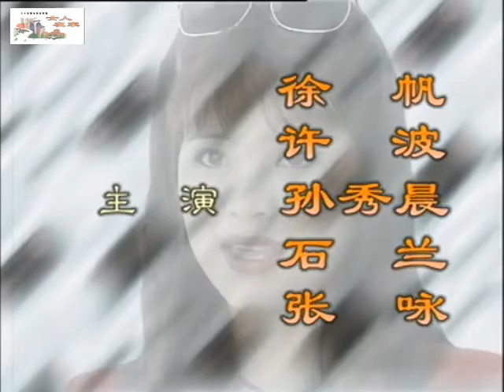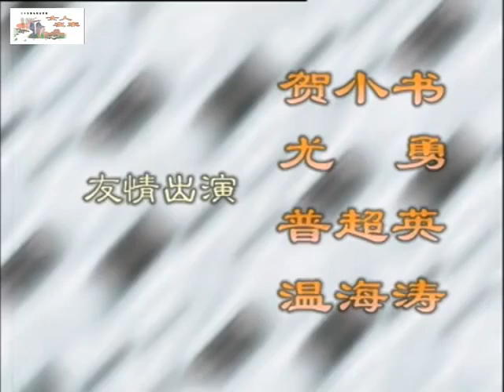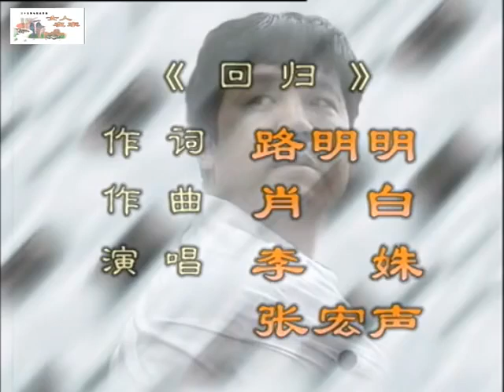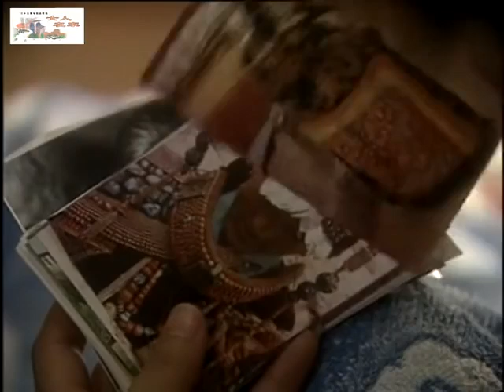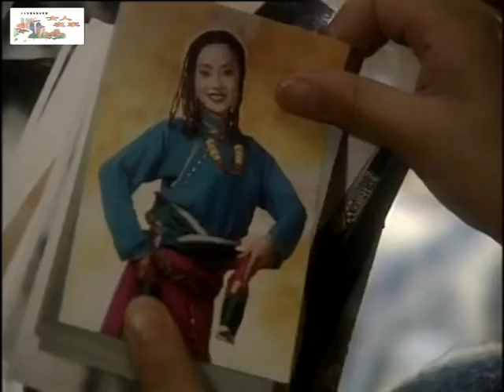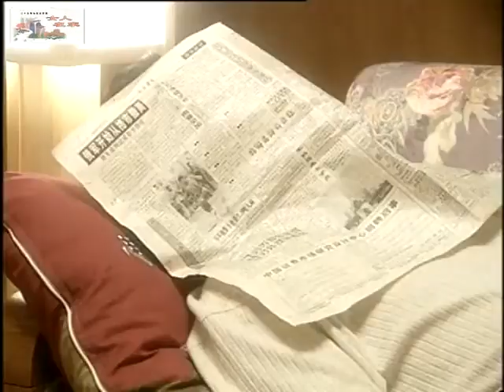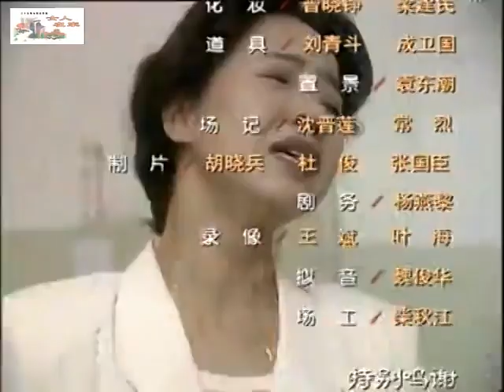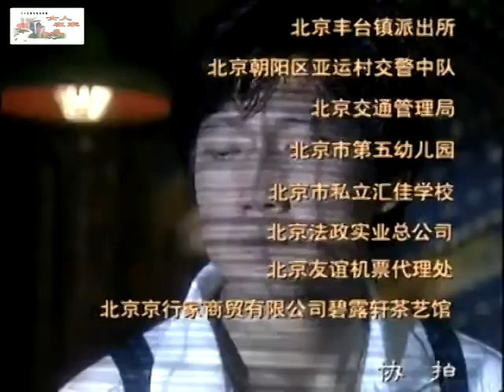【FULL】 欲望防线 EP14 | ♥徐帆 周杰 ♥ | 寂寞的夜,孤独的心，欲望的防线一触即溃♥出轨 小三 地下情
剧名：欲望防线
又名：女人在家
主演：徐帆
剧情介绍：几个老公常年不在家的女人，自己都有自己的工作，但在工作之余，却很空虚与无聊。每天在家等待着老公打电话回家，或者老公能在工作之余抽空回来。苦苦的等待没有等来自己的男人，于是各种出轨、小三. 随之而来。